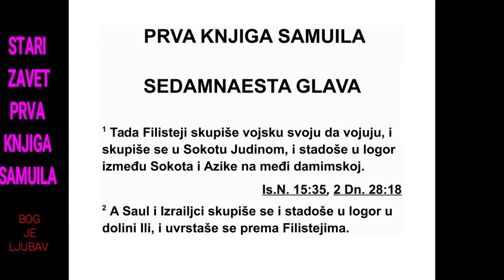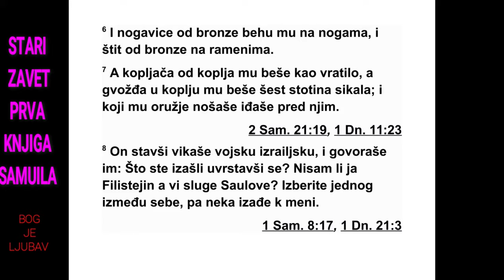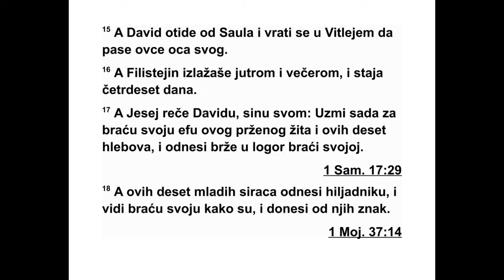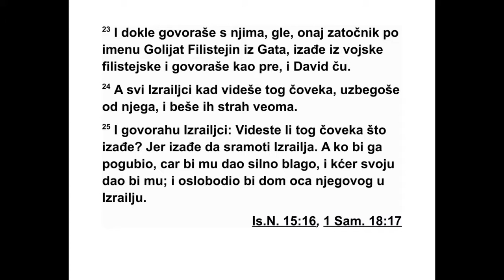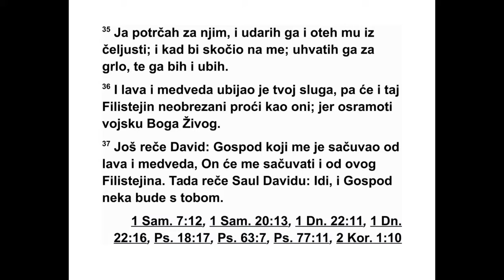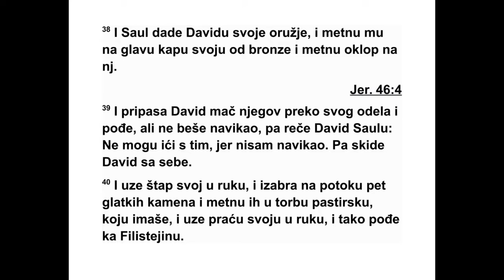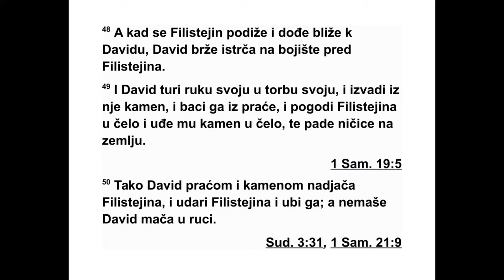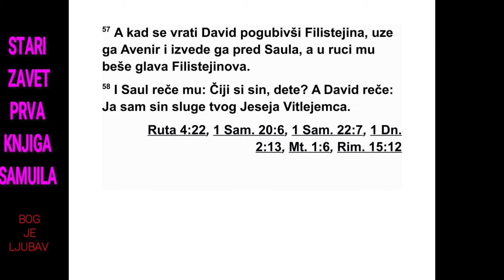PRVA KNJIGA SAMUILA SEDAMNAESTA GLAVA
17 Филистеји су сакупили своју војску,
спрем ни за рат и окупили су се код Сохота у
Јуди. Улогорили су се између Сохота и Азике
у Ефес-Дамиму. 2 Саул и Израелци сакупили
су се и улогорили у равници Или и сврстали
се у бојне редове против Филистеја. 3 Фи -
листеји су стајали на брду с једне стране, а
Израелци на брду с друге стране, тако да је
између њих била долина.
4 Из филис тејског логора изашао је један
ратник који се звао Голијат, из Гата. Био је
висок шест лаката и један педаљ.* 5 На гла -
ви је имао кацигу од бакра и био је обучен у
плочасти оклоп од бакра тежак пет хиљада
сикала.* 6 На ногама је имао бакарне штит -
нике за потколенице, а на леђима кратко ко -
пље од бакра. 7 Дрвена дршка његовог ду -
гачког копља била је као ткалачко вратило,
а гвоздена оштрица тог копља била је тешка
шесто сикала.* Штитоноша који је носио ве -
лики штит ишао је испред њега. 8 Фили сте -
јин је стао наспрам Израелових бојних ре -
дова и почео да им довикује: „Зашто сте иза -
шли и сврстали се у бојне редове? Зар нисам
ја Филистејин, и зар нисте ви Саулове слуге?
Изаберите између себе једног човека па не -
ка крене на мене. 9 Ако он мене надјача у
бор би и убије ме, онда ћемо ми бити ваше
слуге. Али ако ја надја чам њега и убијем га,
онда ћете ви постати наше слуге и слу жи -
ћете нама.” 10 Филисте јин је још рекао: „Ја
данас изазивам изра елску војску. Дајте ми
чо века да се боримо!”
11 Када су Саул и сви Израелци чули шта
је рекао тај Филистејин, уплашили су се и
обузео их је велики страх.
12 Давид је био син једног човека из Еф -
рате, то јест из Витлејема у Јуди. Он се звао
Јесеј и имао је осам синова. У Саулово време
тај човек је већ био стар. 13 Три најстарија
Јесејева сина отишла су за Саулом у рат. Та
три његова сина која су отишла у рат звала
су се: првенац Елијав, други Авинадав, а
тре ћи Сама. 14 Давид је био најмлађи, а она
три старија сина отишла су за Саулом.
15 Давид је одлазио код Саула, а онда се
враћао да би чувао овце свог оца у Ви тле -
јему. 16 Филис те јин је излазио рано ујутру и
увече, и тако је чинио четрдесет дана.
17 Једног дана Јесеј је рекао свом сину
Давиду: „Узми сад ову ефу* прженог зрне -
вља и ових десет хлебова и брзо их однеси
својој браћи у логор. 18 Ових десет сирева*
однеси њихо вом поглавару над хиљадом, а
затим види да ли су ти браћа добро и донеси
од њих нешто по чему ћу видети да су до -
бро.” 19 Они су у то време били са Саулом и
свим Израелцима у равници Или, у рату про -
тив Филистеја.
20 Давид је устао рано ујутру, оставио ов -
це једном чувару, спремио се и отишао како
му је заповедио Јесеј. Кад је стигао до ло -
гора војска је излазила на бојно поље, уз ви -
кујући ратни поклич. 21 Изра ел ци и Фи ли -
стеји почели су да се сврставају у бојне ре -
до ве једни наспрам других. 22 Давид је ос -
тавио своје ствари код чувара пртљага и
отр чао на бојно поље. Када је дошао, питао
је своју браћу како су.
23 Док је с њима разговарао, онај ратник,
који се звао Голијат, Филистејин из Гата,
иза шао је из филистејских бојних редова и
почео да говори исто што и раније, тако да
је Давид то чуо. 24 Чим су Израелци угле да -
ли тог човека, сви су се у страху раз бе жа ли
пред њим. 25 Израелци су говорили: „Да ли
сте видели оног човека који излази пред
нас? Он излази да се руга Израелу. Оном ко
њега убије, цар ће дати велико богатство и
своју кћер, а дом његовог оца ослободиће
обавеза у Израелу.”
26 Тада је Давид упитао људе који су ста -
јали око њега: „Шта ће добити човек који
уби је тог Филистејина и скине срамоту с Из -
раела? Јер ко је тај необрезани Филистејин
да се руга војсци живог Бога?” 27 Људи су
му поновили оно што су већ били рекли: „То
ће добити човек који га убије.” 28 Али Ели -
јав, Давидов најстарији брат, чуо је како он
разговара с људима, па се разгневио на ње -
га и рекао му: „Зашто си дошао овамо? Коме
си оставио оно мало оваца у пустињи? Знам
ја твоју дрскост и твоје зло срце. Дошао си
овамо да гледаш битку.” 29 Давид тада ре -
че: „Шта сам сад урадио? Само сам питао.”
30 Затим се окренуо од њега према неком
другом и поставио то исто питање, а људи су
му одговорили исто што и пре.
1. САМУИЛОВА 16,23 - 17,30 218
*17,4 Око 2,90 метара. Види додатак на крају
књиге. 17,5 Око 57 килограма. Види додатак на
крају књиге. 17,7 Нешто мање од 7 килограма.
17,17 Ефа из носи 22 литре. Види додатак на крају
књиге. 17,18 Дословно: „десет порција млека”
што се вероватно односи на неку врсту млечних
производа.
31 Када се прочуло шта је Давид рекао,
јавили су то Саулу, а он га је позвао код се -
бе.